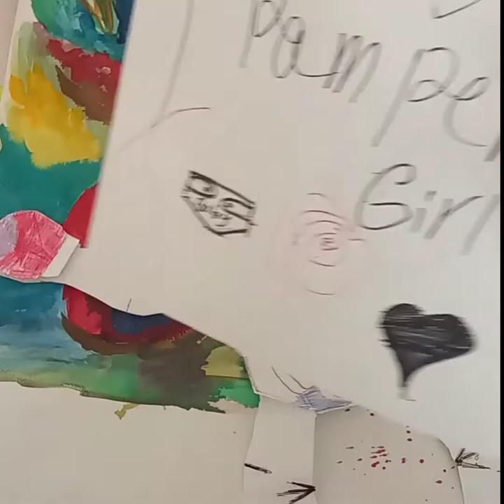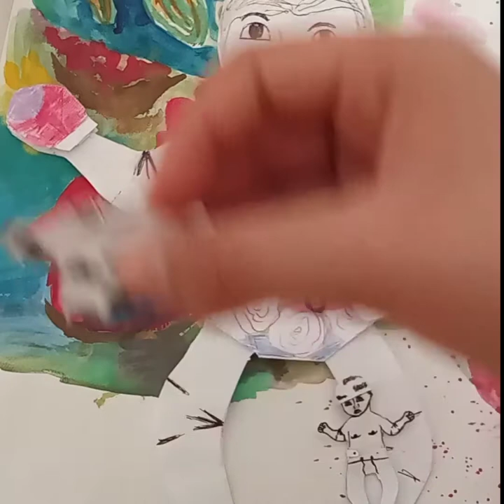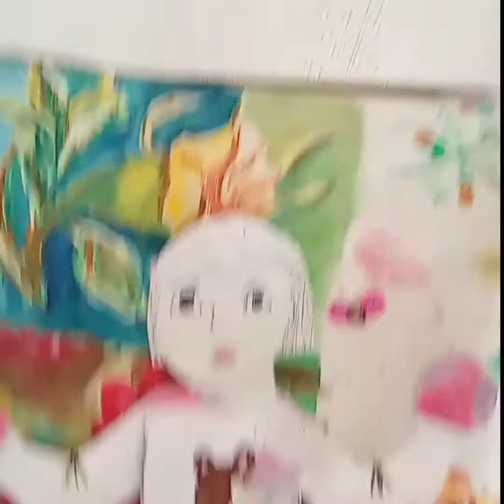Новый реборн, Розпаковка!